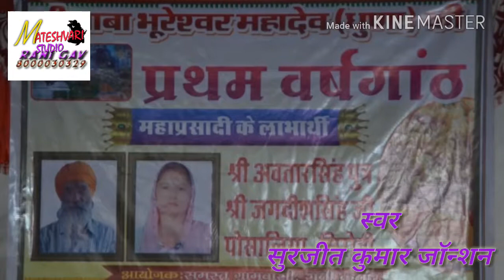Jonshan Movie Live in 2018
Surjit Kumar jonshan